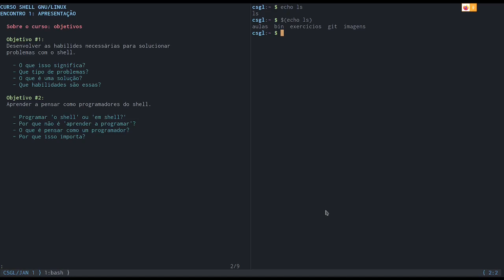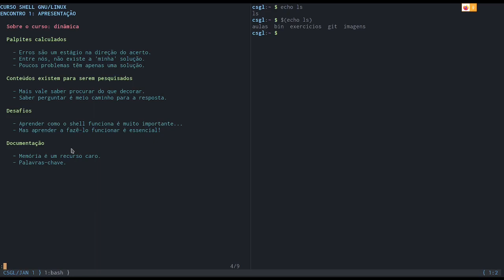Curso Shell GNU/Linux: encontro 1 - Parte 4/6